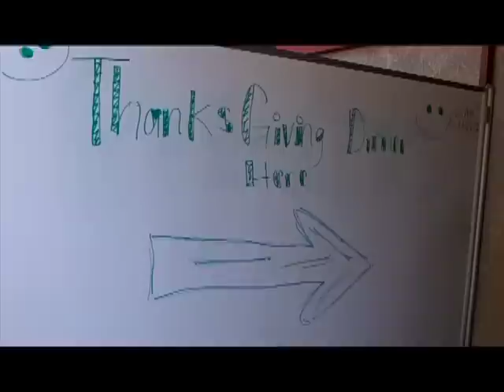Thanksgiving Comes Early for Hundreds of Needy Families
Hundreds of needy families received a free Thanksgiving dinner on Wednesday at the Salvation Army in Riverside.